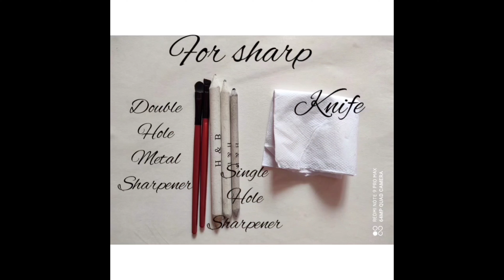Basic Sketching Tools (Materials)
Hello friends

In this video I will demonstrate you basic tools
(materials) about sketching for beginners and kids...

Basic tools for sketching.
Basic materials for beginners.